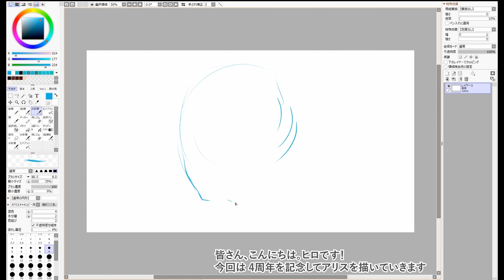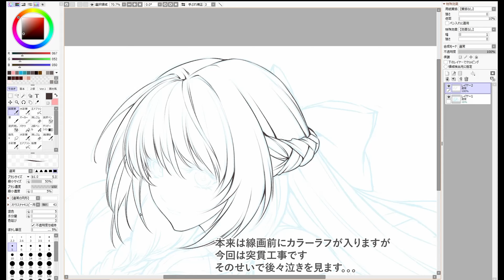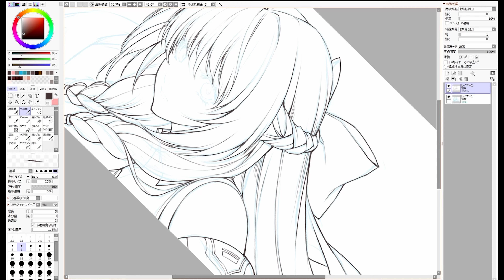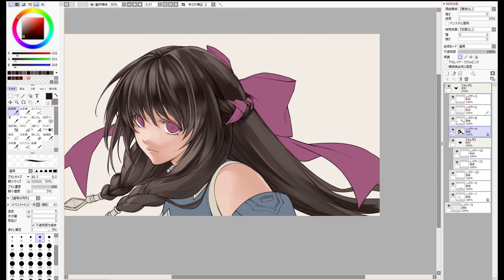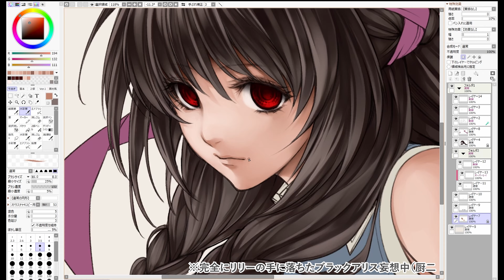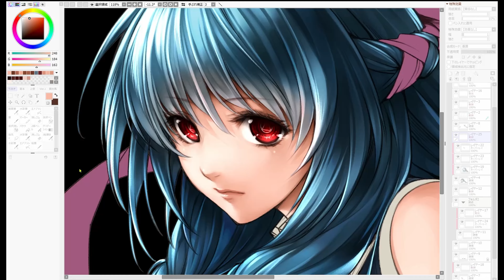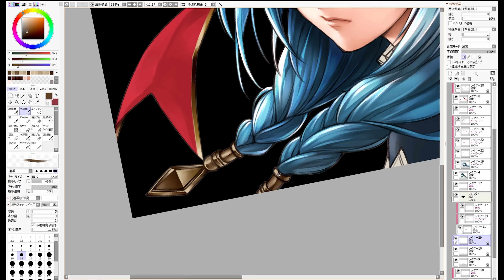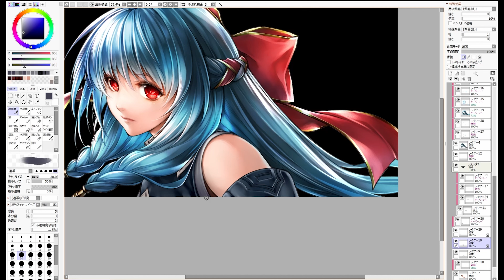【ラスクラ】4周年記念イラスト アリス Drawing by ヒロ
４周年イラストに向けて描いたアリスのドローイングタイムラプス動画です。ブラシ設定もレイヤー構造もノーカットでお届けします！

イラスト：ヒロ
使用ツール：PaintTool SAI ver.2